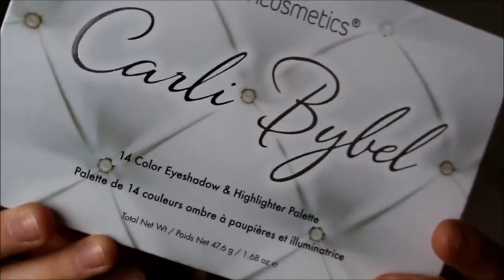BH COSMETICS CARLI BYBEL PALETTE | BEAUTYBOUTIQUE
Heute erzähle ich euch ein bisschen zu der Carli Bybel Palette von  bh cosmetics.
Ich hoffe sehr, dass ich dem ein oder anderen weiter helfen konnte!
Wenn ihr noch Fragen habt, schreibt sie gerne in die Kommentare.
Viel Spaß ♥